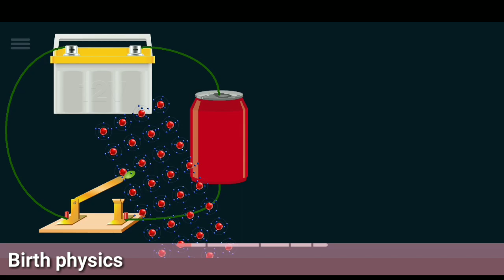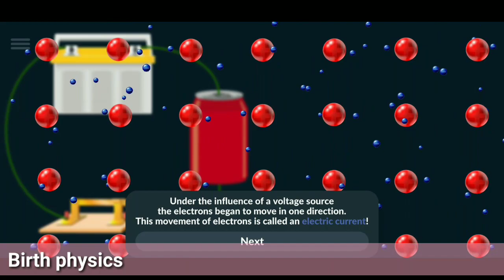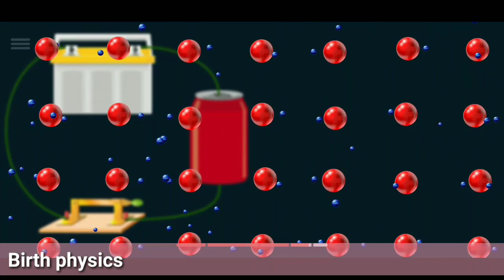electric current practical concept in physics | current animation 3D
in this video I will explain the 3 D animation of electric current in a practical way.
flow of electrons is called electric current and its S.I unit is ampere (A).
if you like this video than comments and share with friends and family.
thanks.

electricity revision in 30 minutes,electricity class 10,
class 10 electricity,
class 10 electricity in hindi,
class 10 physics electricity,
class 10 physics electricity mind map,
electricity_class_10 ncert,
class 10,
concept map,
concept mapping,
mind map,
electricity concept mapping physics wallah foundation,